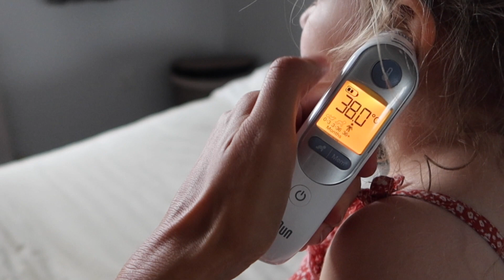Making Friends as an Adult ( is not easy!)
Our daily family vlog, WHY is it So hard to make friends and KEEP them as an adult?! Oh and i made The BEST overnight oats you could EVER have!

The adventure has JUST begun if you would love to see more daily vlogs , we would love for you to hit that SUBSCRIBE button and stick around for our daily vlogs.

See you tomorrow at 5pm x

More about us - We are a family of 4 Mum (Tracey) Dad (Sean) Lily (3) Poppy (1) and Bailey (cat) who Love making the most of every opportunity given to us! We are leaving the U.K and moving to another country THIS November (with a toddler And baby..are we crazy?!) Life as we know it will change and we are sharing it all.